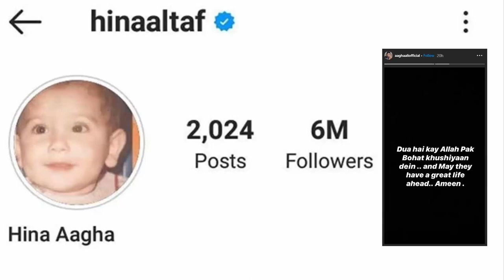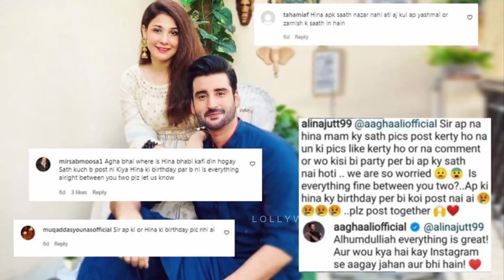Agha ali divorce Hinda altaf | Hina Altaf and Agha Ali Sepration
Hina Altaf and agha ali separation